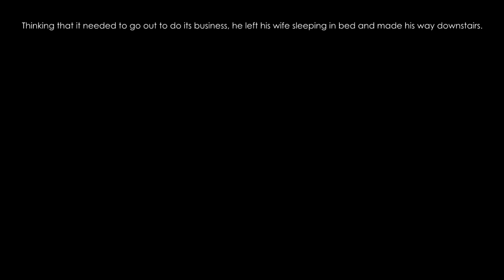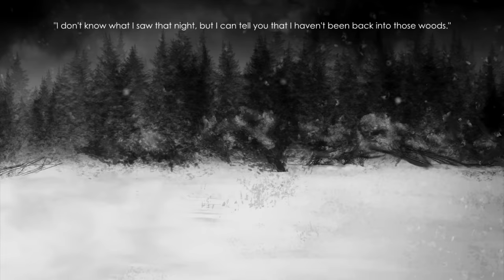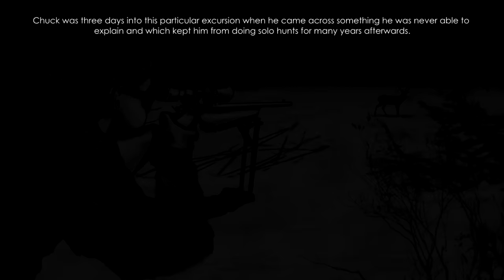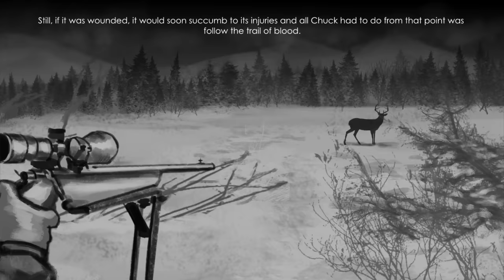The Lair of the Wendigo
If you go down to the woods today, you're in for a big surprise. If you go down to the woods today, you'd better go in disguise. For when the ground is cold and covered in snow, you'll find yourself in the lair of the Wendigo.